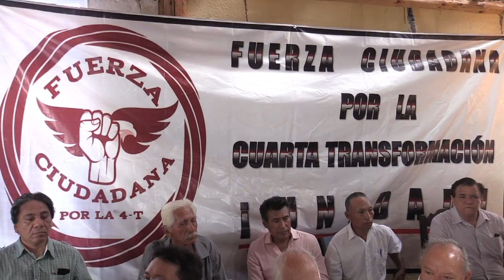RTGnoticias | Integrantes de Fuerza Ciudadana por la cuarta transformación hacen un llamado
Integrantes de Fuerza Ciudadana por la Cuarta Transformación hicieron un llamado a todos los ciudadanos y ciudadanas a la unidad por el bien de México.